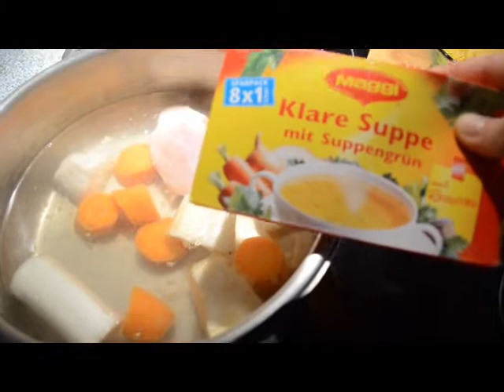comida para bebe 100% Fresca ( Vol 2 ) linda cubana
Comida para bebes 100% fresca

Desarollo de mi Bebe...

Video Blog..

Outfits para Bebe..

Soy la creadora de mis videos 100%,asi que ,dispongo de los derechos, para hablar del producto/s que enseño***
* Mi opinion que doy es sincera sobre mi experiencia,,,NO HE SIDO PAGADA POR NINGUNA EMPRESA O PERSONA POR DAR LAS CRÍTICAS del producto/s del o de los que hablo***